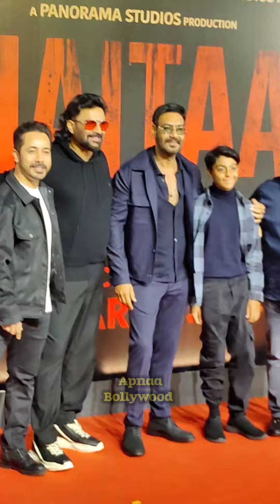Ajay Devgan with Cute Yug Devgan Entry Wirh R Madhavan on the Red Carpet of Shaitaan Movie Premiere